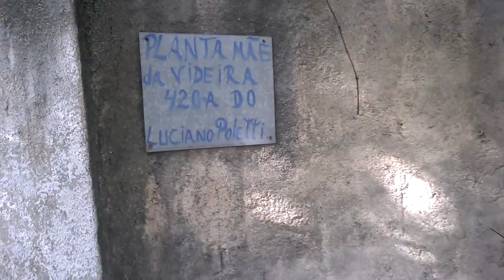Primeira Uva Itália no Brasil, Museu e origem das suas ramificações mais visite e curta